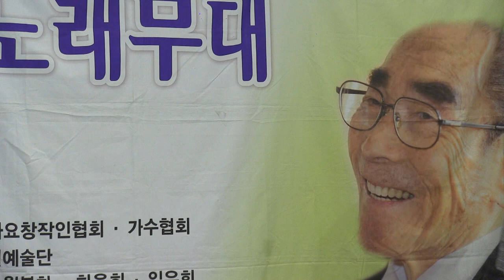가수조정목 - 갈대의순정 (제101회 반야월예술단 그리운노래무대2018 ''18.09.04 파노라마뷔페)